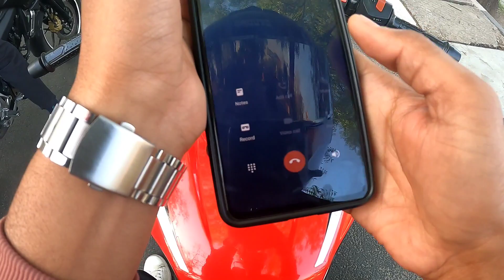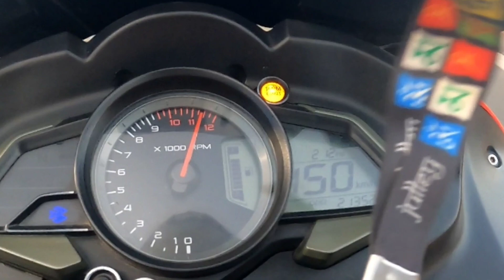RS200 top speed 🔥 || you tube shorts😎 and insta reel shooting location in jaipur || wtp jaipur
is video me apko rs200 ki top speed dekhne ko milegi and apko you tube shorts or insta reel ke liye jaipur me wtp location dekhne ko milegi. thnxx for watching